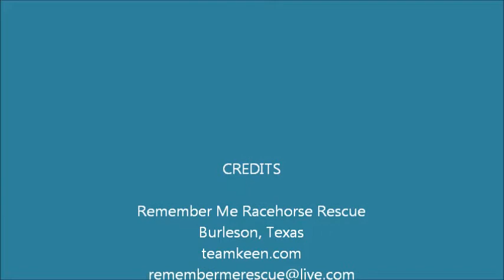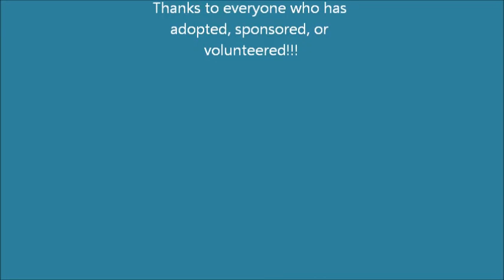RMR Movie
rescue horses